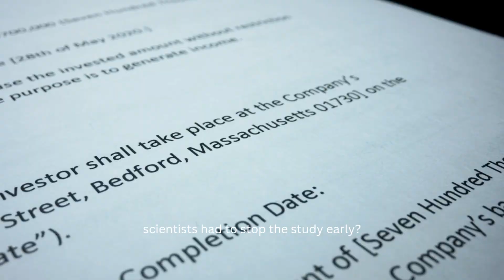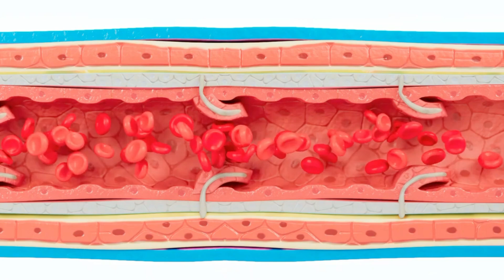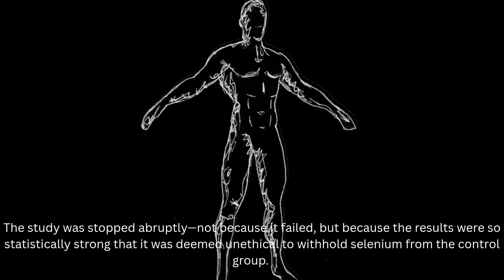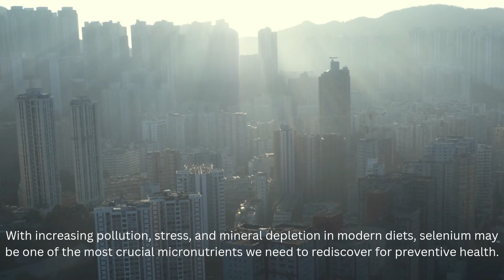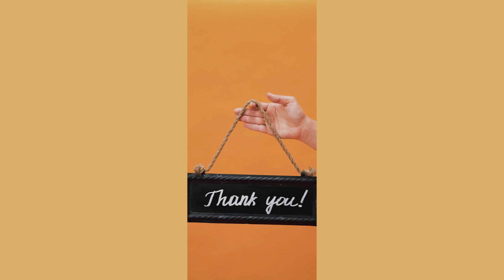The Hidden Power of Selenium: What Scientists Just Discovered Might Surprise You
0:00 – INTRODUCTION
0:38 – THE BIRTH OF LIFE - POWERED BY SELENIUM
1:00 – SELENIUM IN THE BODY
1:15 – SELENIUM AS A POWERFUL ANTIOXIDANT
1:30 – SELENIUM AND HEART HEALTH
1:44 – SELENIUM AND THE IMMUNE SYSTEM
1:56 – SELENIUM AND CANCER
3:20 – SELENIUM AND BRAIN HEALTH
3:35 – HOW TO GET SELENIUM

Selenium is one of the most underrated minerals in modern nutrition — but recent research might change that.
In this video, we’ll explore the hidden power of selenium, the latest scientific discoveries, and what it means for your immune system, thyroid health, and overall energy.

🌿 Learn how much selenium you actually need, what foods contain it naturally, and whether supplements are worth it.

This video is for educational and informational purposes only. It is not intended as medical advice, diagnosis, or treatment.
Always consult with a qualified healthcare professional before making any changes to your diet, taking supplements, or starting a new health regimen.